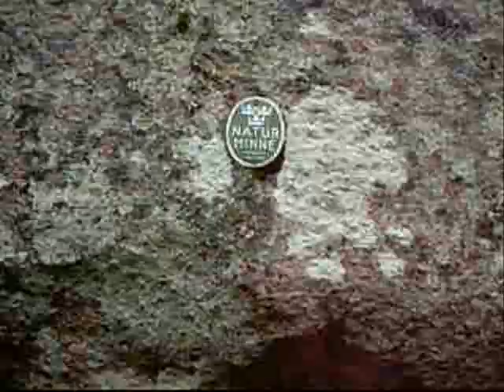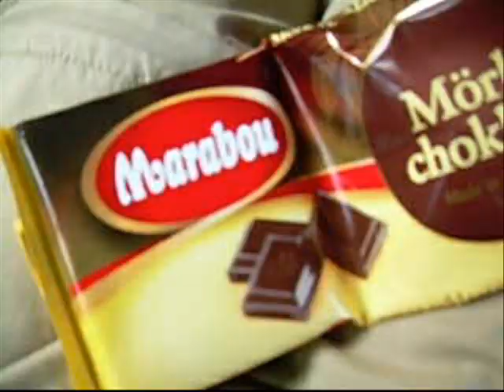A trip to Småland, Sweden July 2007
My friend Lene and I went to Småland for 10 days in July 2007. We are both spastics, though Lene's disability is a minor one. We had two helpers, Pedro, and Günther, with us from Denmark. During the trip we visited "Astrid Lindgren's World" and the real "Katthult", Gibberyd, where the films about "Emil" was shot. It was a great trip, which I enjoyed very much.